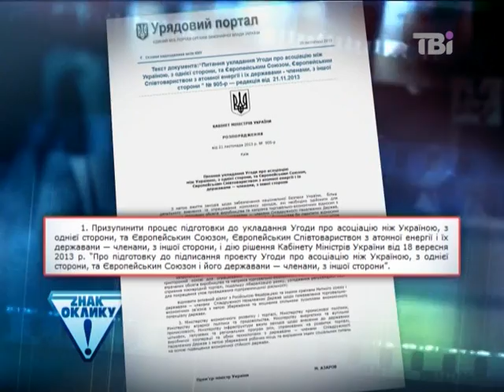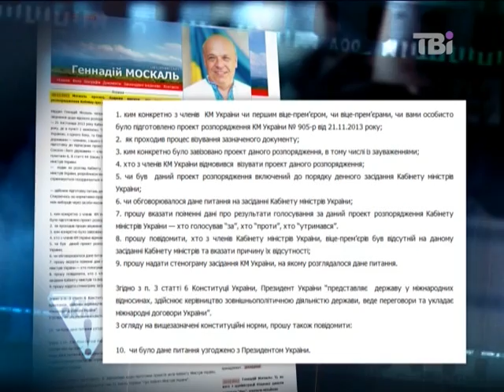Гість програми - Ігор Смешко про майдани, євроінтеграцію і нацбезпеку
Гість нашої програми сьогодні -- генерал-полковник Ігор Смешко, президент Центру стратегічних досліджень та аналізу, голова Всеукраїнської громадської організації «Сила і честь», колишній начальник військової розвідки і заступник секретаря РНБО, а також екс-голова Служби безпеки України. Мої шанування!